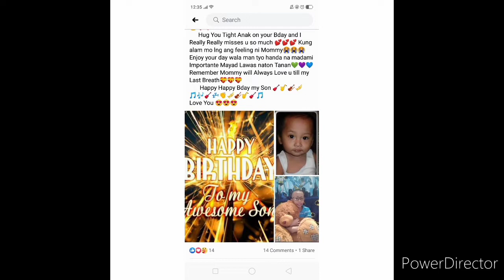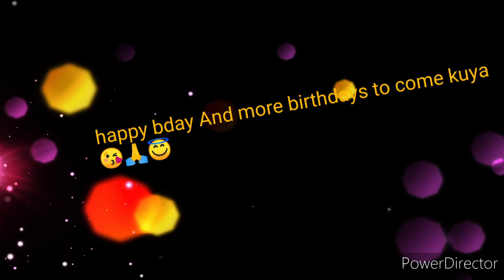INA NAG CELEBRATE NANG BDAY NG KANYANG ANAK MAG- ISA | SINGELMOM PROUDMOM WORKING MOM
Happy bday kuya Marron
Your mom's love to u is endless ,
This is the story of  a young boy who wish her mom be home on his bday - the emotions hiding because of wish was not granted but bless to celebrate with love by our family , far away to our kids is very hurtful and I know it breaks mom's heart .
Still we love u kuya hope you are happy with mommy's ,nanan chin and us surprising u with your fav hero costume. Love u and happy bday kuya Marron 😇🙏😍

Mamaca : mlorz vlog